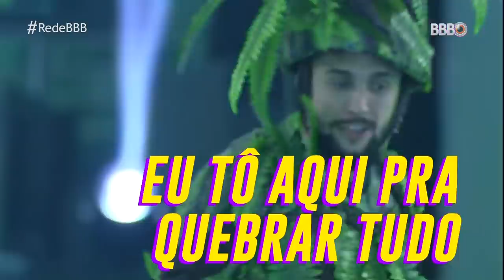Viih Tube para PRESIDENTE? | BBB 21 | Humor Multishow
Quer saber como fazer amigos e influenciar pessoas? O quadro "O Brasil Tá Vendo" dessa semana mostrou como a sister Viih Tube conseguiu chegar no TOP 10 da edição se livrando dos paredões e não sendo opção de voto para quase nenhum brother!

🎥 ASSISTA TAMBÉM 🎥